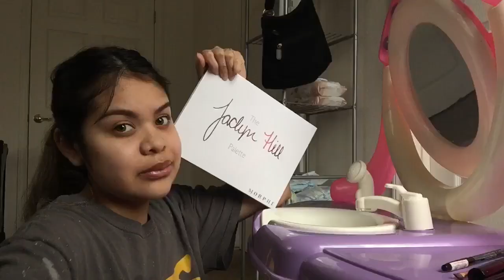Teen mommy: Attempting to do my makeup using my toddlers vanity *challenge*